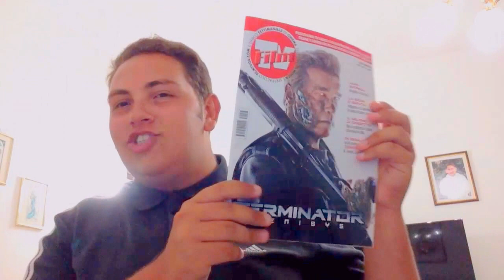Terminator: Genisys - recensione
Opinioni a Caldo del film di Alan Taylor "Terminator: Genisys"